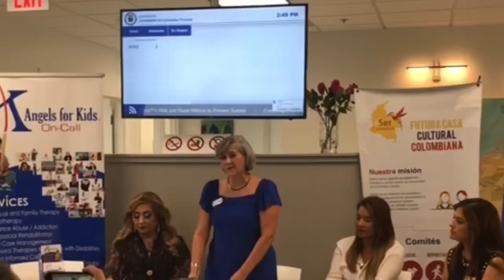Ser Colombia celebra su cuarto aniversario y realizará un evento musical y cultural